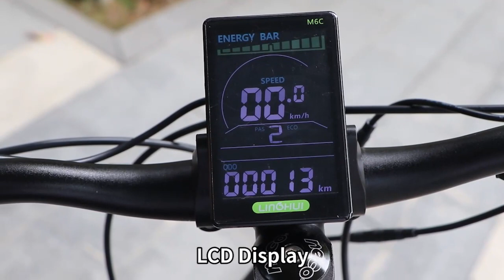DAYLYRIDE snow Leopard 26 inch ebike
High quality electric mountain bike 26*4 inch fat tire ebike
1000w powerful motor Shimano 9 speed
Full suspension frame
Range per Power:31 - 60 km
Frame Material:Aluminum Alloy
Wheel Size:26"
Max Speed:30-50Km/h
Voltage:48V
Power Supply:Lithium Battery